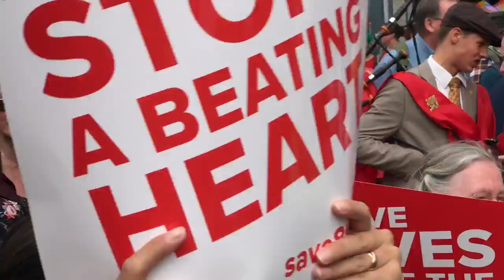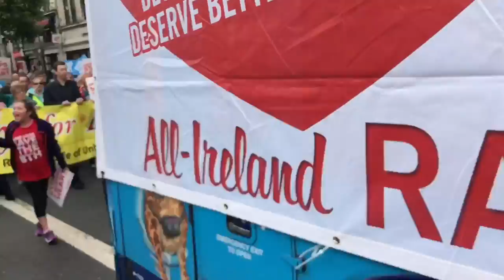Dublin Rally for Life 2017 - only around 5300 marched and here's the evidence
Dublin saw its bi-annual anti-choice march on Saturday.  The organisers of the march have managed to get away every year with using their influence to get media, in particular RTE, to report ludicrously high attendances.  This year we were ready and videoed the entire march to demonstrate how long it really was (43 minutes, 29 seconds) and counted one minute segments to calculate how many really marched.

You can read a detailed account of the methodology and results

You will hear one of these counts taking place in this video (so you can make a judgement on accuracy) and of course you can see that the video of the march passing is 43 minutes and 29 seconds in length.  After that an average primary school kid can tell you that about 5300 marched and that 'tens of thousands'(never mind the organisers claimed 70,000) is physically impossible.

The one minute segment is also being posted separately to make it easier to view, this is

The maths
110+120+100+150 = 480
480 / 4 = 120 average per minute
120 * 44 = 5280 people passing

The organisers claimed there are 70,000 people passing, They'd need to be jogging in tight packed formation at about 10kmph to fit 70k in that time

Comparisons have been made with the 2016 March for Choice. The March for Choice platform was at the opposite end of the same street (i.e. Dail end) butotherwise both used the same street for the final rally and the same route to get there.

The March for Choice actually filled the street and we called that 20k (possibly a little generous, the space can cram in 17k).  The video from the Rally posted by Rally4Life shows a pretty spread out crowd at the mid point of the street which along with the stage location confirms a figure in the region of 5-6k.

BTW Google 'Find wally attempt Dublin' and you will find video and pictures of exactly how much space 3,657 take up on Merrion square (west) when packed in together for the 2011 record attempt.  While the 80k figure is clearly a ludicrous lie people do tend to honestly over estimate crowd sizes by a factor of two or even three so the 'Find Wally' photos are a very useful reference for an exact crowd count.